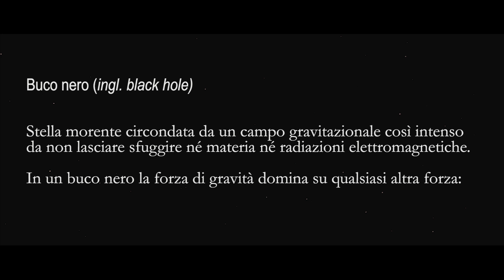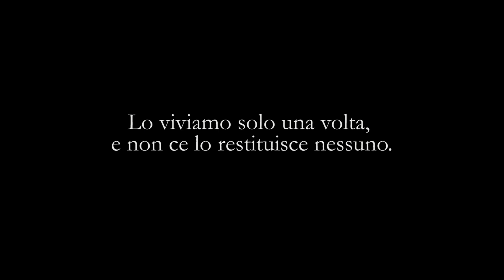In Tempo (cortometraggio)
SINOSSI
“Spesso le persone dimenticano qual è il dono più grande a loro concesso: il tempo. Il tempo per vivere al meglio ogni piccolo grande istante.”

con Miriam Lopo, Beppe Ricagno, Suzanne Scardino Salvo e Nicole Posca

regia Valerio Marcozzi | sceneggiatura Riccardo Ghezzi | ass. di prod. Federica Bottesini | tecnico del suono Chris Salvo | pilota drone Alessandro Piccardo

Grazie a
POMPE GARBARINO
ENOTECA REGIONALE DEL VINO
ESSEBI AUTORICAMBI DI ACQUI TERME
SPAZIO DANZA DI TIZIANA VENZANO
HAIR STYLIST PIER

in collaborazione con il comune di Acqui Terme.